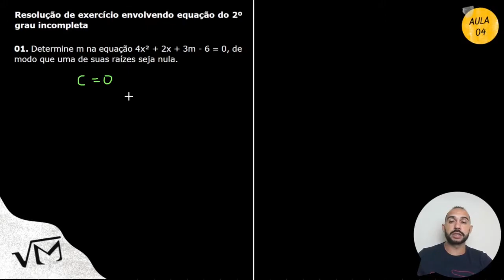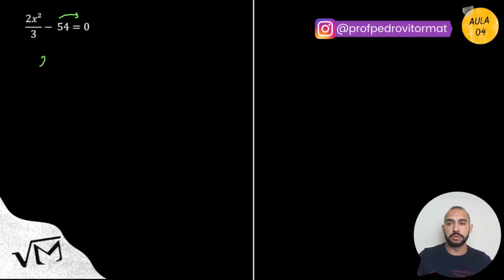Aula 04 - EQUAÇÃO DO 2 GRAU - Exercícios sobre equação do 2º grau incompleta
Fala galerinha...
Neste quarto vídeo sobre equação do 2º grau, resolveremos alguns exercícios sobre equação do 2 grau incompleta.

01. Determine m na equação 4x² + 2x + 3m - 6 = 0, de modo que uma de suas raízes seja nula.

02. Determine o conjunto solução das equações do 2º grau abaixo.

a) x² - 5x = 0

b) (x + 2)² = 4

c) 2x² + 8x = 0

d) 3x² - 11x = 0

e) -2x² - 10x = 0

Vem comigo!!!

Professor Pedro Vitor